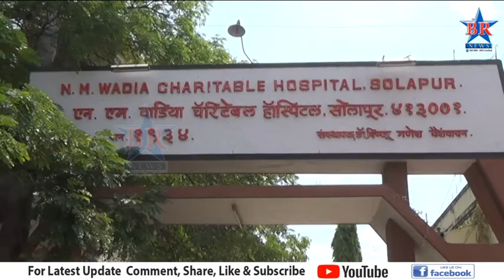कोरोनाच्या पार्श्वभूमीवर वाडिया हॉस्पिटलमध्ये सज्जता